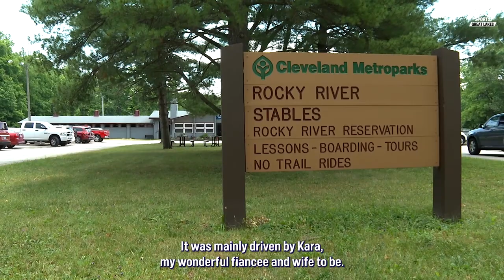Guardians' Shane Bieber takes kids horseback riding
As part of the Cleveland Guardians' community outreach efforts, Shane Bieber and his fiancée Kara took a group of kids to Rocky River Stables for a fun day of horseback riding.